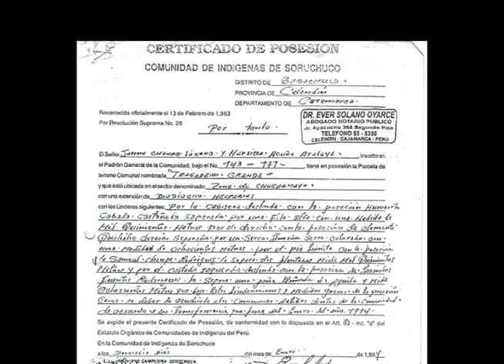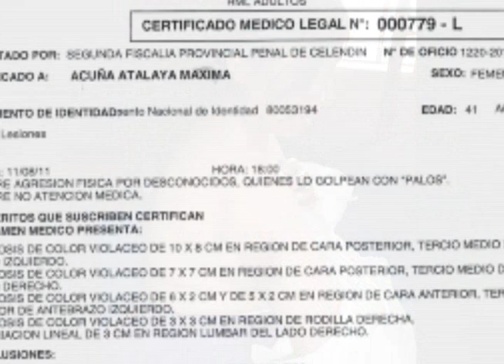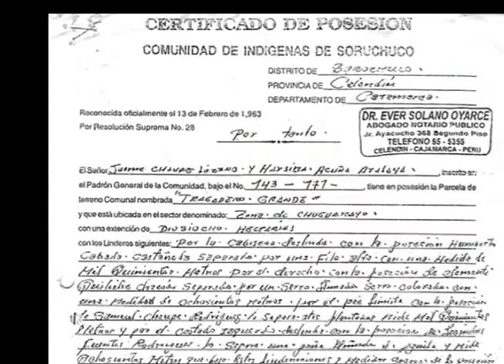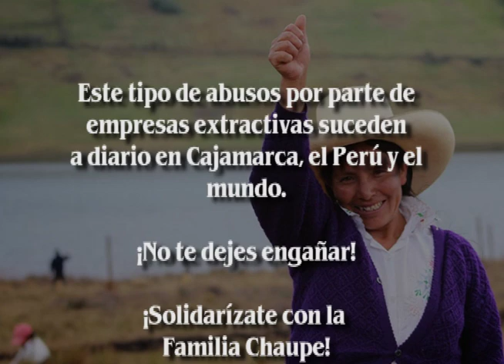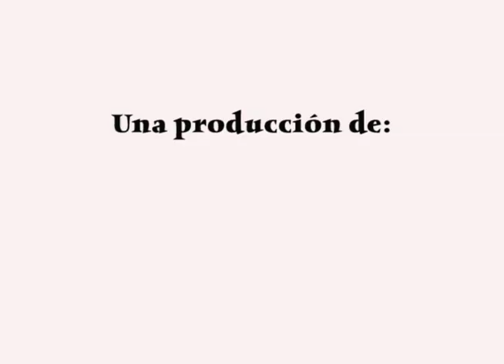Despojo de Tierras en Cajamarca caso de Máxima Acuña y su familia por el Proyecto Minero Conga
Caso Conga: Video que muestra el despojo de tierras por el Proyecto Minas Conga en este caso contra la valerosa mujer cajamarquina Máxima Acuña y su familia.